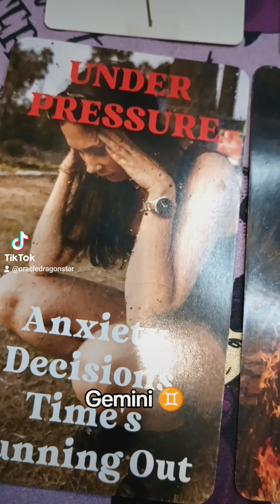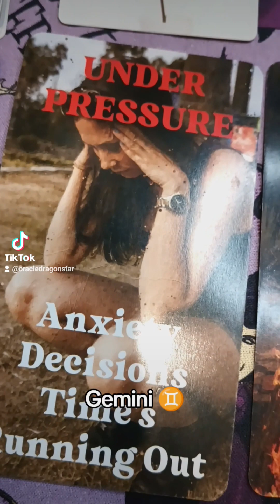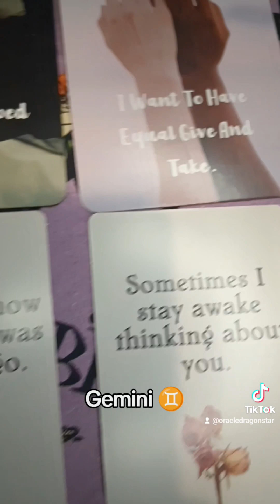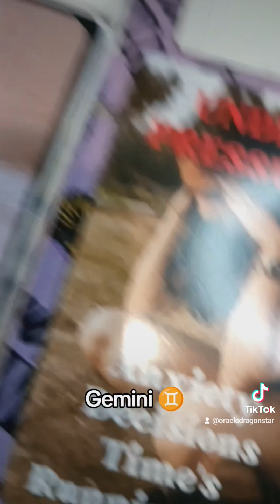Gemini ♊ Twin Flames